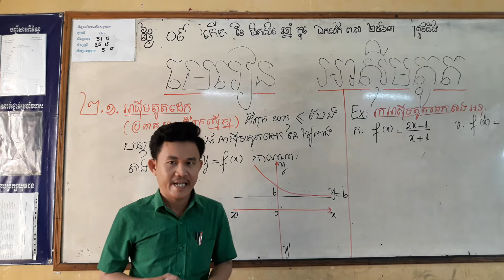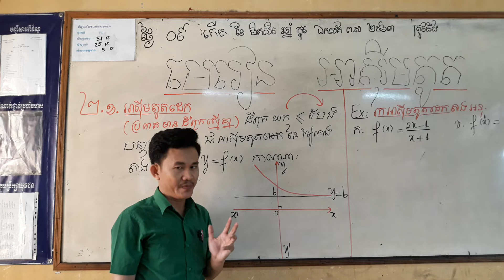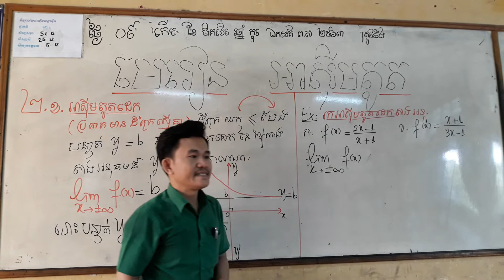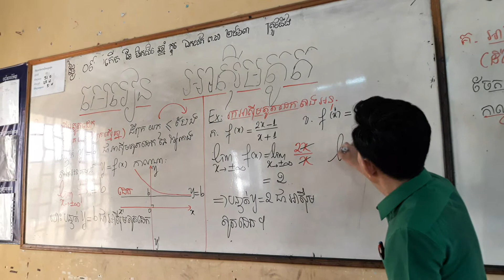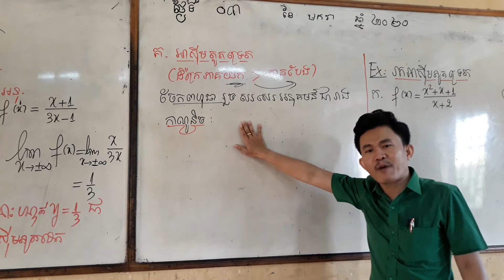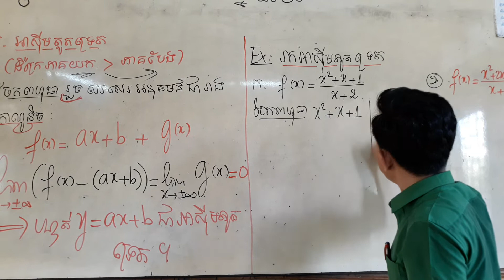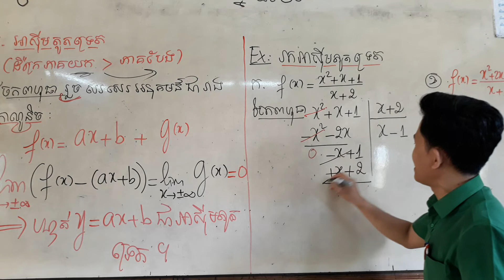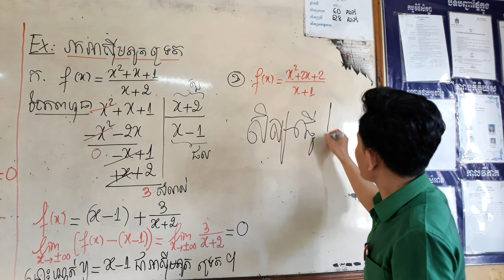ថ្ងៃទី 03-01-2020អាសុីមតូត: ដេក& ទ្រេត : ថ្នាក់ទី12(វិទ្យាសាស្រ្តសង្គម)